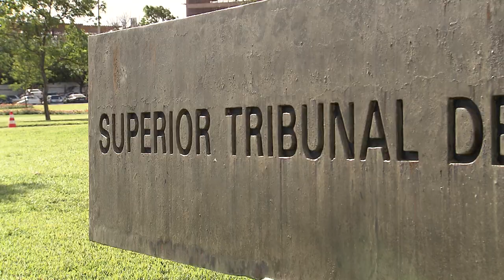Quinta Turma altera entendimento e anula conversão de ofício da prisão em flagrante para preventiva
​A Quinta Turma do Superior Tribunal de Justiça (STJ) decidiu que, em virtude da entrada em vigor da Lei 13.964/2019 (Pacote Anticrime), não é mais admissível a conversão de ofício – isto é, sem requerimento – da prisão em flagrante em preventiva. A fixação da tese altera o entendimento do colegiado sobre o assunto.
HC 590039